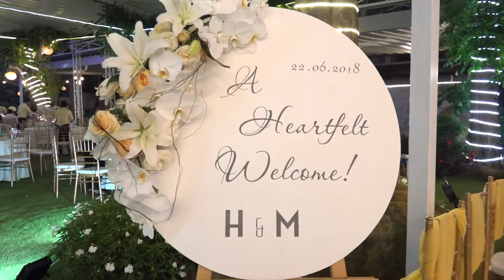Wedd Hoàng & My 22.06.2018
Quay phim: Vũ Hiếu Trung

© Bản quyền thuộc về Hong Quang Entertainment
© Copyright by Hong Quang Entertainment ☞ Do not Reup